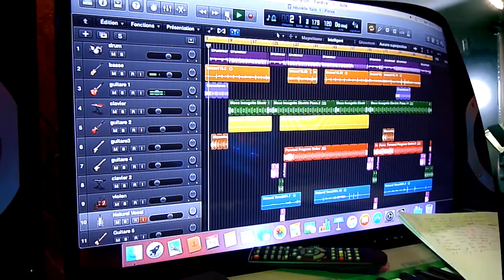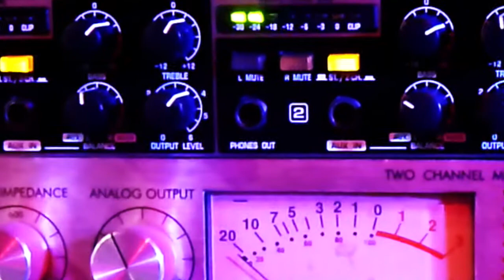Avec toi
compo  en live le tout  réalisé par moi même